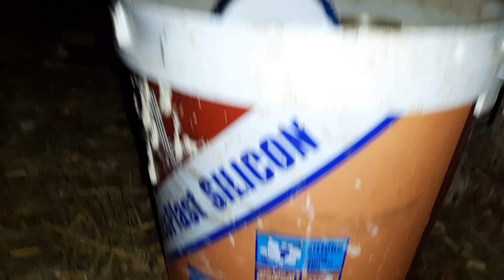mutarea belgienilor din boxă, în coteț și invers 😁😉👍